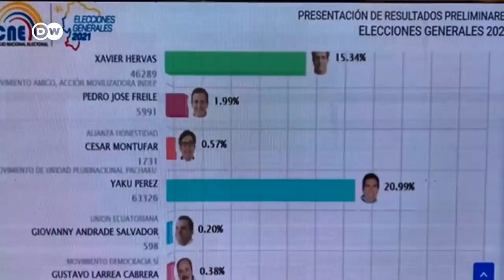Yaku Pérez: "Estamos en segunda vuelta"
El postulante indigenista dijo que definirá en balotaje con el correísta Arauz, aunque no terminó la disputa por el segundo puesto en las elecciones de Ecuador. Pérez tiene una ventaja mínima sobre Lasso y aún restan un 2,5% de los sufragios por escrutar. /lm